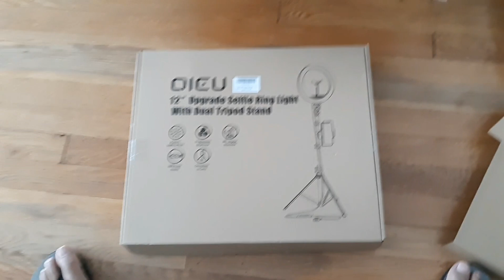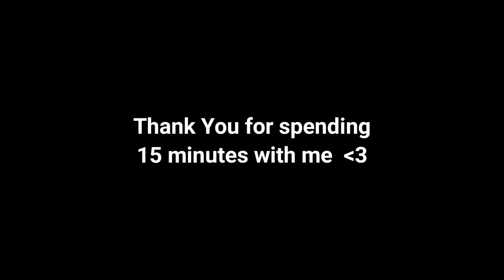Upgrade Your Channel: QI-EU 12" Ring Light Unboxing, Set Up and Demo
(NOTE: Had to mute some of the music due to a copyright claim, sorry if I'm dancing to nothing and some of the blurbs don't make sense for that reason haha!)

Being a new YouTuber, at this point, I would like to document some of my channels growth stages! Normally, I would post something music oriented, as it will be the major focus of my channel.

Today, I acquired the QI EU 12" Ring Light! My first enhancement to my channels aesthetic quality. Enjoy this tutorial on how to set it up, as well as a demonstration on how it works! I'm working on my video editing skills as well so this video is kind of a practice round for me!